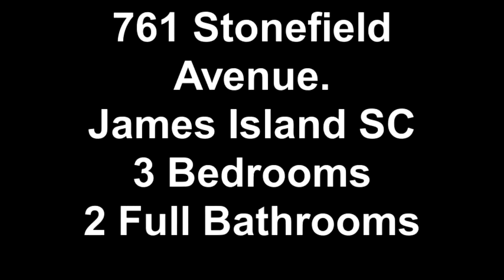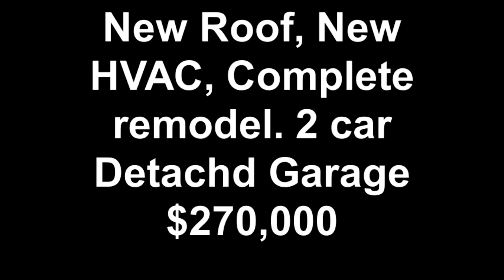761 Stonefield Avenue. James Island SC 3 Bedrooms 2 Full Bathrooms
Created on June 27, 2011 using FlipShare. Welcome to 761 Stonefield Avenue. You must see this home before you make your buying decision. This home is special. Notice the fresh landscaping and the new roof. The front porch was added 3 years ago. The electrical system was completely updated in 2007. HVAC is an energy efficient 19 seer unit. The average electrical and gas bill is $145 a month. All windows and doors are new. Ceilings have been slicked. Recessed lighting throughout. Tank Less water heater. Master bathroom and walk in closet was added in 2007. 14X20 screened porch has been added along with a grilling deck. The 24X29 Detached garage was also added in and has water and electric run to it. This 3 bedroom 2 bath home has been completely renovated from head to toe. Lighthouse point is a centrally located neighborhood 10 minutes to town and 10 minutes to the beach. The James Island Soccer fields border the neighborhood and the Rec center is only a few miles away. Stiles Point Elementary and James Island Charter High are less than a mile away. Minutes to the grocery store and a few places to eat. Don't miss out on seeing this home.